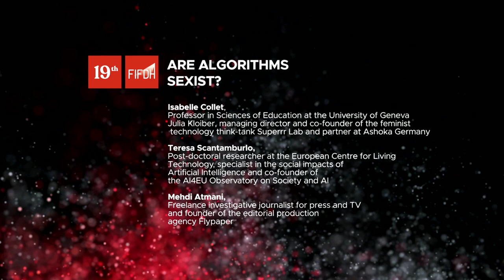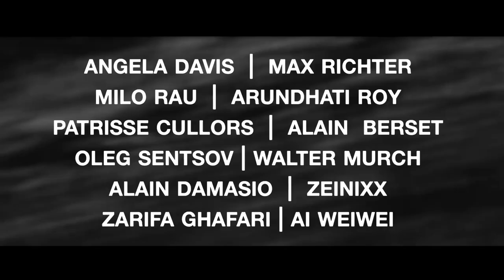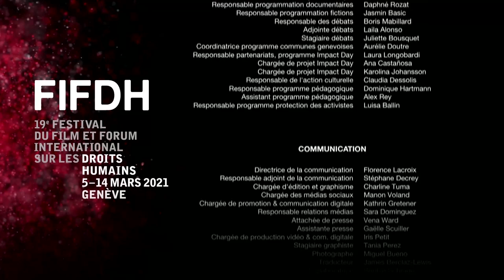Are algorithms sexist? • FIFDH 2021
Artificial intelligence (AI) algorithms do what they are asked to do, what they are programmed to do. In this way, they reflect the image of society and suffer from the same biases, based on gender stereotypes and racism.

Facial recognition programmes struggle when applied to racialised people and women. Why is this? Because the algorithms used share the biases of their programmers. In fact, the algorithms at the basis of innumerable applications in daily life do not possess the neutrality we attribute to them: they reproduce the prejudices of their creators and, more generally, of society. With the Covid-19 pandemic, collection of personal data on citizens has intensified. This State surveillance coupled with algorithmic biases poses serious threats to democracy and human rights.

Co-presented with Service Agenda 21 – Ville durable de la Ville de Genève in the context of the Semaine de l’égalité 2021 titled “Elle-x-s sont dans la place ! », and the Bureau de promotion de l’égalité et de prévention des violences (BPEV)

The debate will be held in French and English with simultaneous English interpretation.

Moderator : Mehdi Atmani, Freelance investigative journalist and founder of the editorial production agency Flypaper

Speakers
• Isabelle Collet, Professor in Sciences of Education at the University of Geneva
• Julia Kloiber, Co-founder of Superrr Lab, a research and advocacy organization dedicated to promoting the ethical use of technology and the empowerment of people
• Teresa Scantamburlo, Post-doctoral researcher at the European Centre for Living Technology (ECLT) and co-founder of the AI4EU Observatory on Society and AI